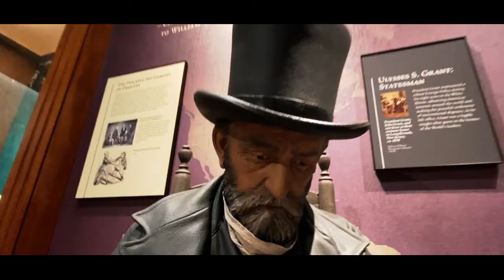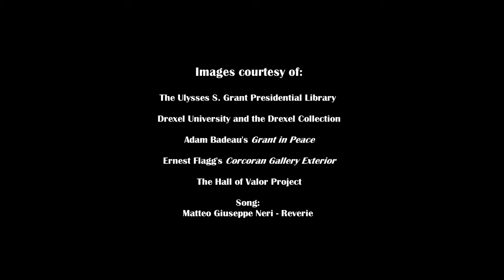The Opera Cloak of First Lady Julia D. Grant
While accompanying her husband on a diplomatic tour around the world in the late 1870s, former First Lady Julia D. Grant purchased an opera cloak in Paris, France. Professor, and USGPL Archivist, Dr. Ryan P. Semmes examines the history of the cloak and the effort required to conserve such a rare, and extremely fragile, piece of clothing.

For more information on the Ulysses S. Grant Presidential Library and Museum, or how to become a member of the Ulysses S. Grant Association, please visit our

Produced and edited by Louie P. Gallo